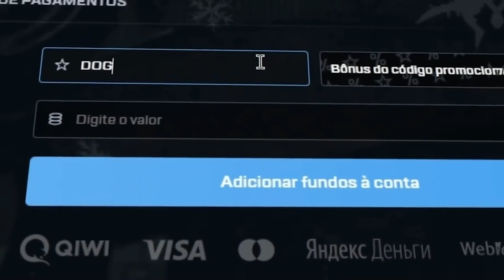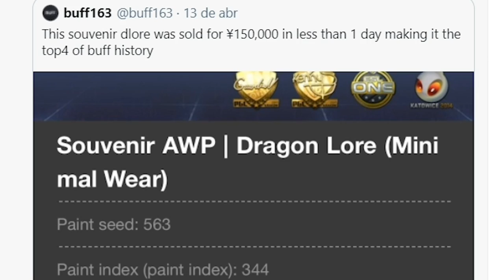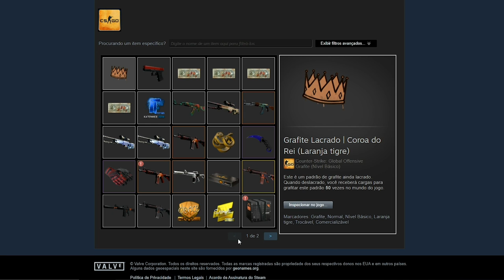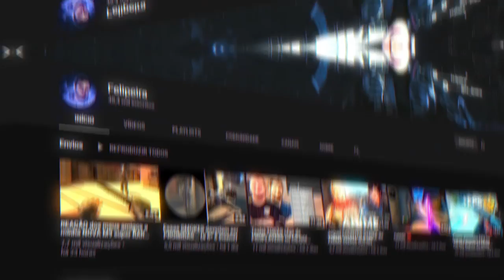Isso acabou de ser vendido por R$617.999,00... (RECORDE MUNDIAL)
A maior venda da história do CS:GO aconteceu! Souvenir Awp Dragon Lore  Factory New vendida por mais de R$600 mil reais!